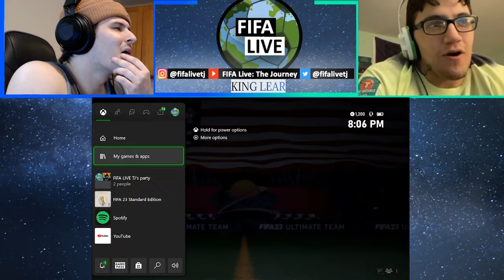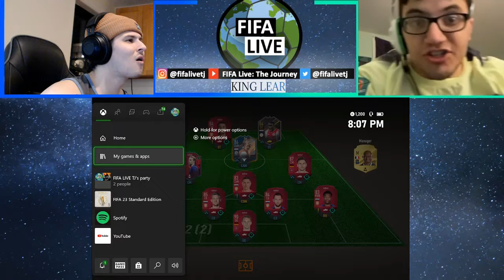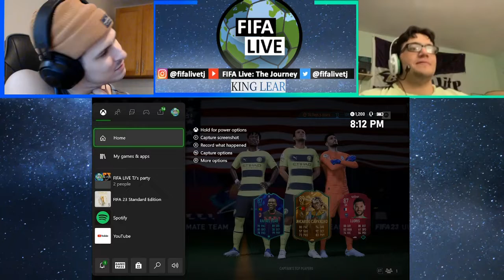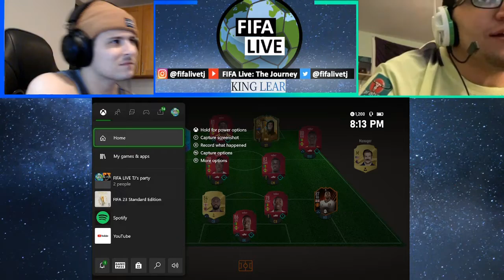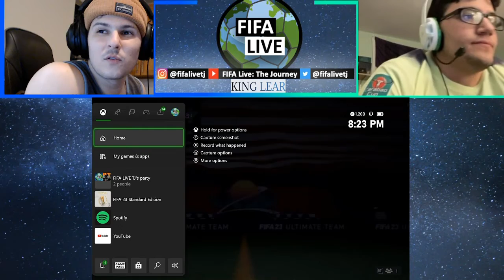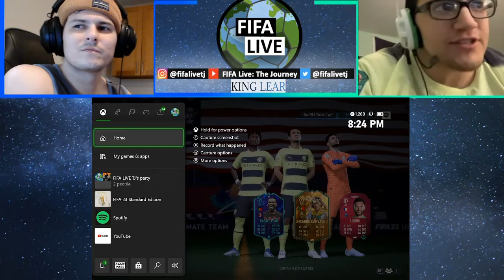Thanksgiving meal 🦃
Rafaelleao was ON 🔋 one in this match, giving Eddie and I the tokens 🪙 we needed for these worldcup packs 🌎